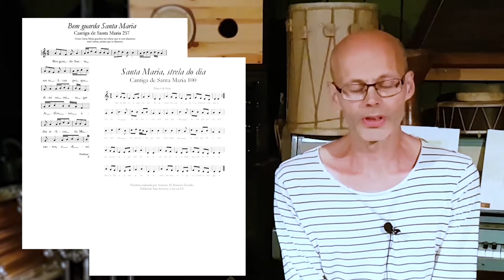Medeltida musik med NoMeMus- Om Cantigas de Santa Maria och harpan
Här berättar Lars Jonsson, NoMeMus konstnärliga ledare om samlingen Cantigas de Santa Maria och om hur harpan såg ut och användes under medeltiden.
These talks are now available with English subtitles. In this talk Lars Jonsson describes the collection of music and lyrics; Cantigas de Santa Maria. He also continues with the medieval instruments, here he shows the medieval harp.

NoMeMus arbetar för att lyfta fram och levandegöra medeltidens musik. Genom konserter, kurser och föredrag vill vi ge rum för musikaliska upplevelser och upptäckter.
Vi vill även skapa möten mellan våra nordiska grannländer, mellan artister och publik, lärare och elever, historia och nutid.
Musikfestivalen äger rum i slutet av augusti. Främst i och runt Söderköpings vackra medeltidskyrkor mitt under Söderköpings Gästabud. Men NoMeMus kan även dyka upp på andra platser.
Besök gärna vår hemsida  nomemus.se och följ oss på Facebook eller Instagram

Lars Jonsson, konstnärlig ledare och producent